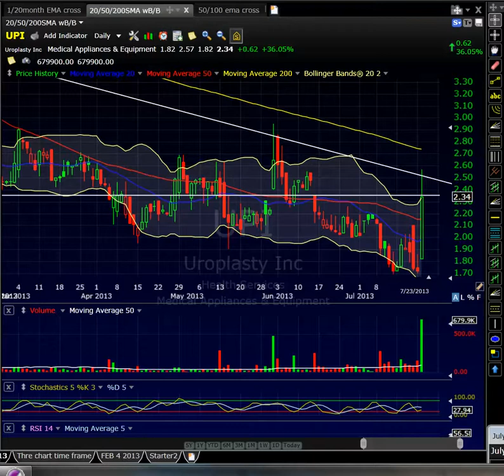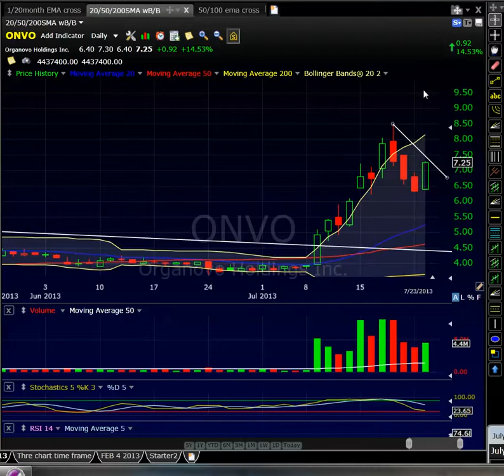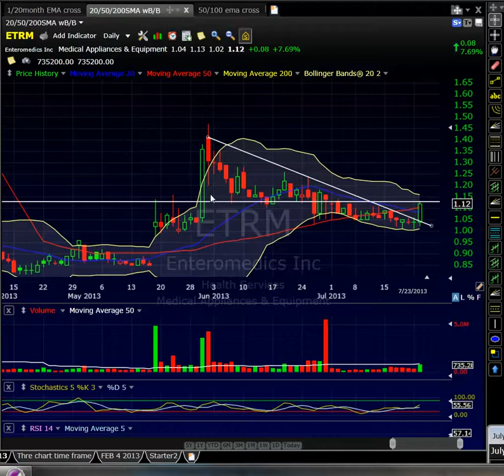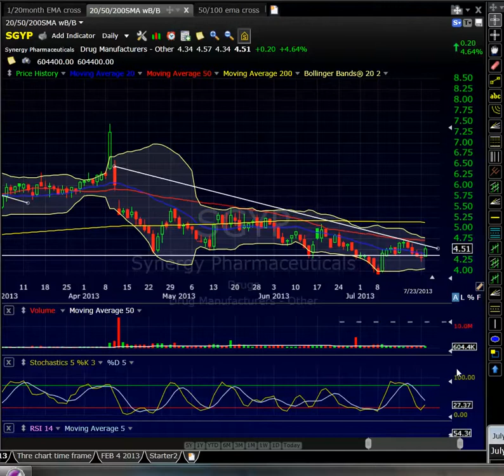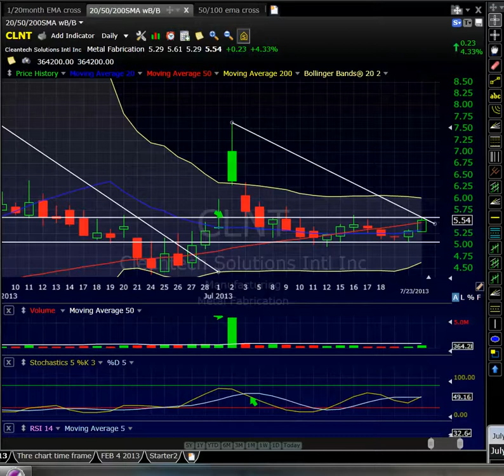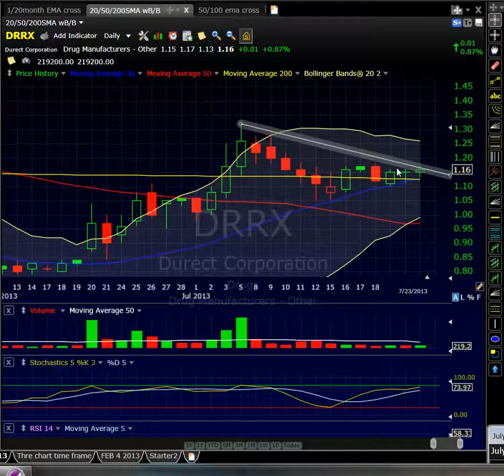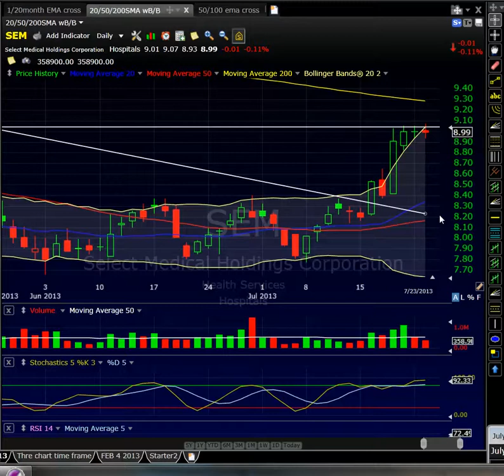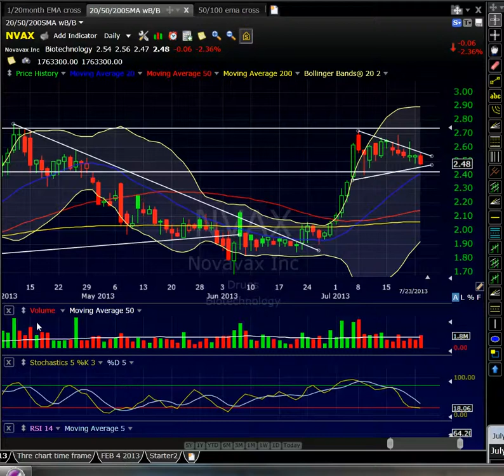July 23rd Stocks to watch for tomorrow